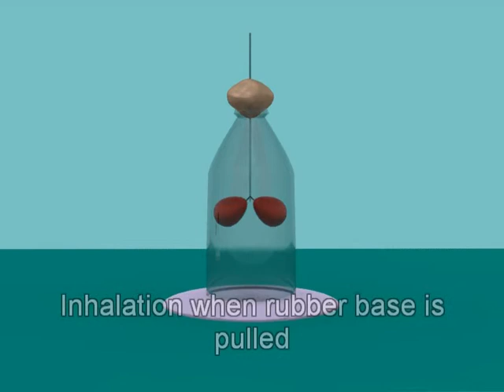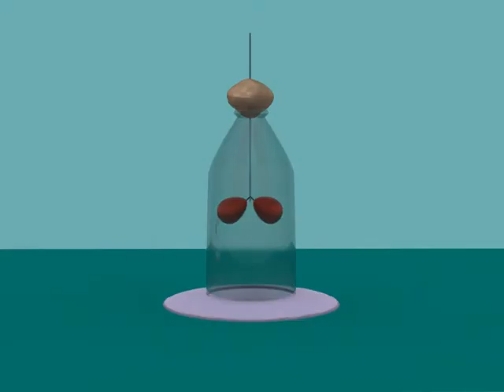069 Breathing Mechanism